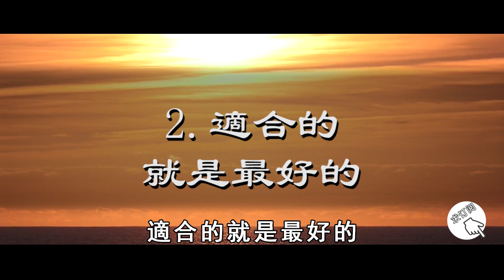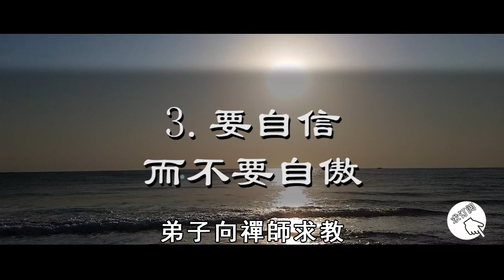2個高僧的對話，警醒了無數人！動了這個念頭，註定得不到好報【曉書說】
2個高僧的對話，警醒了無數人！動了這個念頭，註定得不到好報